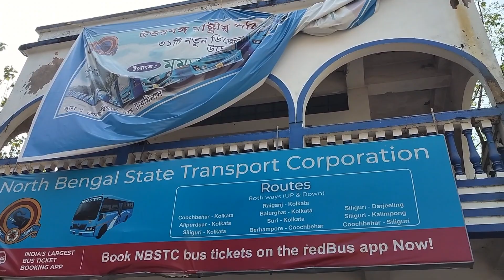COOCHBEHAR to KASHMIR | Full Vlog | DG In Style | PART-2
Disclaim